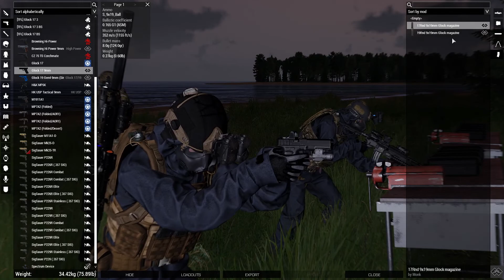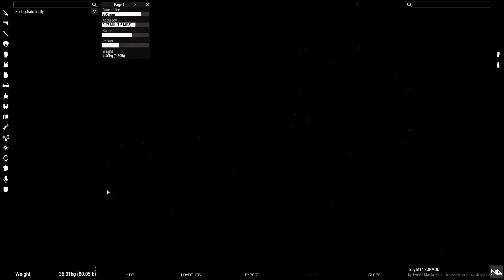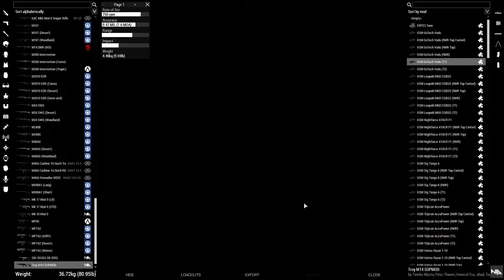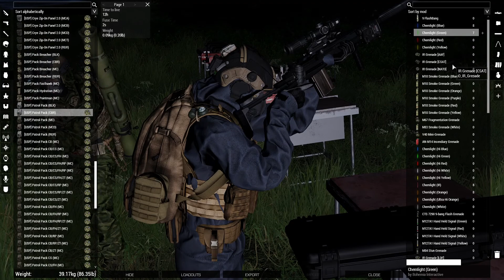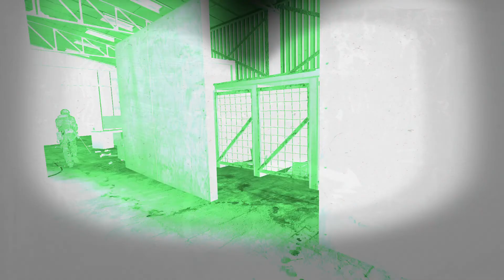AUSFOR Arma 3 - Spooky Op